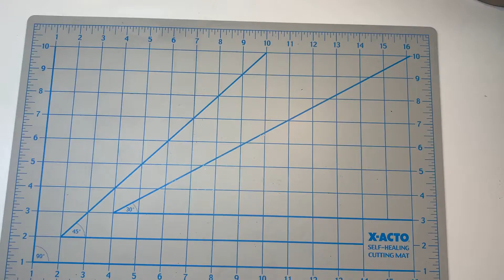06 Pocher 1:4 Ducati 1299 Panigale R Final Edition - Build - Steps 9 & 10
KIT:
Pocher Kit HK117

LIQUID MEDIA:
Alclad II Aluminum - 105
Humbrol Metalcote - Polished Aluminum - 27002
Loctite Brush On Liquid Super Glue
Microscale Micro Sol Decal Softening Solution
Tamiya Extra Thin Cement
Tamiya Panel Line Accent Color - Black
Water

TOOLS & SUPPLIES:
Badger Hose with Iwata Adapter
Excel Tweezers
Flex-I-File Flex File (Various Grits)
Flex-I-File Sanding Sticks (Various Grits)
Generic Blue Masking Tape
Generic Flat Paint Brush
Generic Oil
Generic Paint Tray Palette
Iwata Eclipse HP-CS Gravity Feed Airbrush
K&S Brass Rod
Montana Gold Latex Gloves
Paasche Airbrush HSSB-22-16 Hobby Spray Booth, 22" Width
Tamiya Pointed Paint Brush
Testors Aztek AC100 Air Compressor
Wiha Phillips Screwdriver Set
X-Acto Self Healing Cutting Mat
X-Acto Z Series #11 Knife & Blades
Xuron Cutters